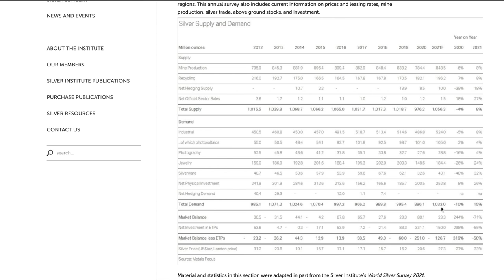The Price of Silver Won't Go UP Until THIS Happens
This video explores the three main reasons I feel the price of silver won't go up and what needs to happen before it does.

I stack silver and gold to hedge against our debt-fueled, fiat currency-based economy that I am convinced is in deep trouble. Consider stacking silver and gold yourself to help you build and preserve wealth.

Items I use:
Paper coin flips
Plastic coin flips
Coin tubes
Clear coin display easel
Jewel lupe
Shipping label printer
Bubble mailers
Small Scale
Larger scale
Cherrypickers’ Guide Vol. 1
Cherrypickers’ Guide Vol. 2
Cotton gloves
Camera lens